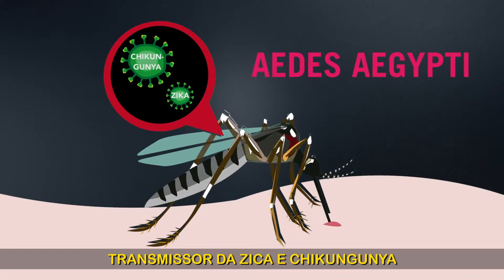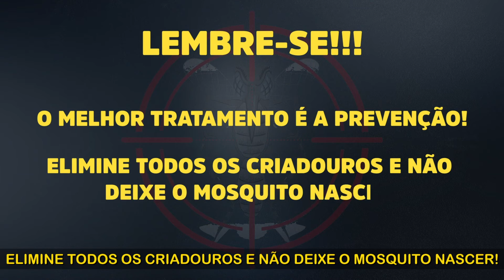Dia D Combate à Dengue UEPG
Hoje, é o Dia D de combate à dengue no Estado do Paraná, mas fica ligado